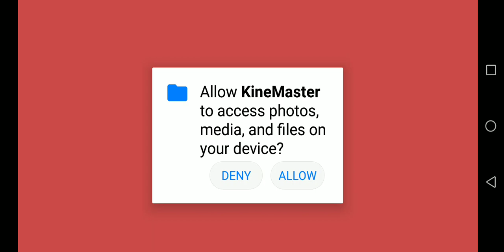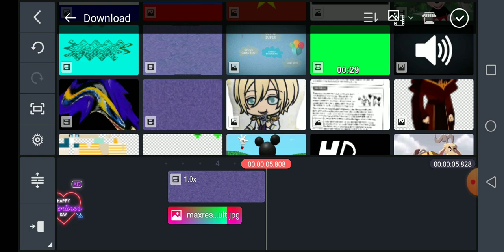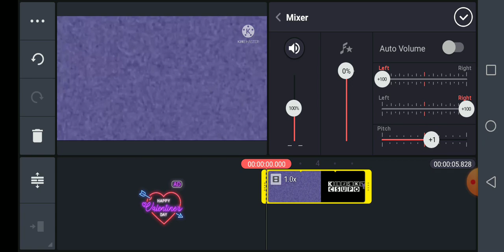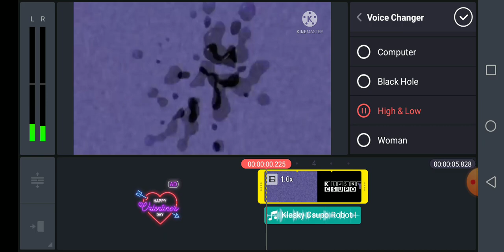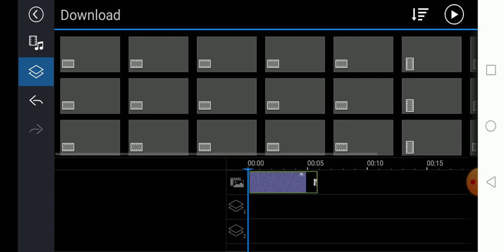How to Make DMA On Android